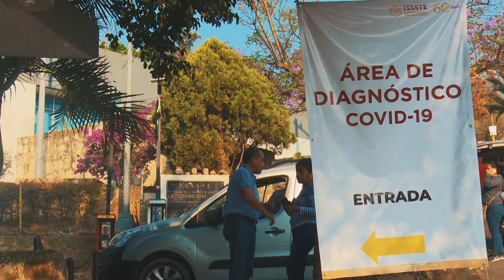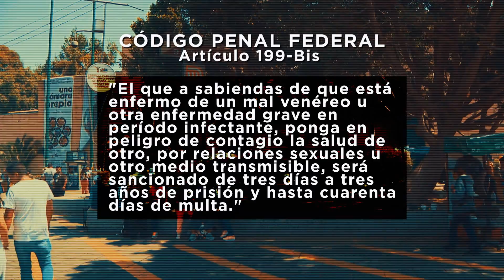MARIO DELGADO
En “Desde las Cámaras”, Adriana Sarur conversa con el diputado Mario Delgado, acerca de cómo y cuándo se debe definir una emergencia económica.